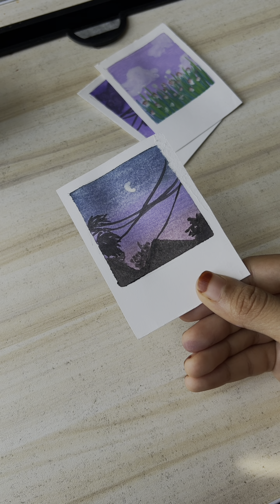Purple💜 theme polaroids| Art Tube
Watercolour paint
Twizzle brushes
Chart paper